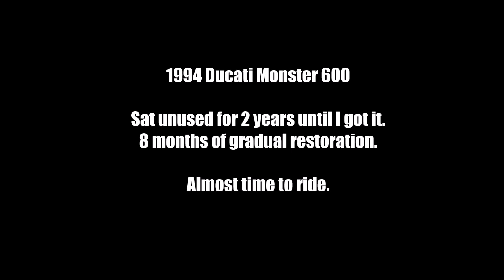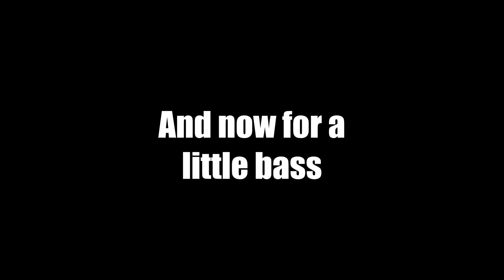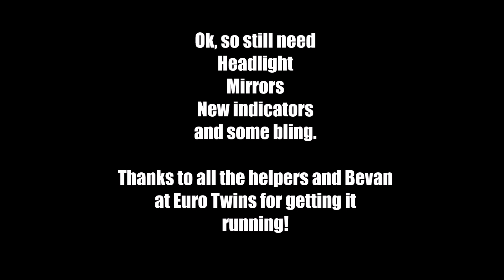Ducati Monster 600 Build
I bought a 1994 Ducati Monster 600 that had been sitting in a guys living room for 2 years. After stripping the bike, respraying and rebuilding its almost back together.

At this stage I still need a new headlight, to mount the new indicators, replace the stock plastic guards including the Ducati tail, and add in some final bling.

Water of Love - Dire Straits